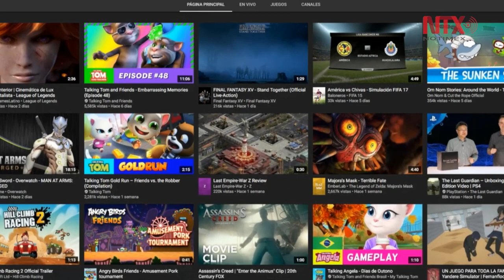YouTube estrena nueva aplicación de videojuegos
La nueva plataforma mantendrá a los usuarios conectados con la cultura, los juegos y jugadores que les interesan, con videos, transmisiones en vivo y la mayor comunidad de jugadores en la web